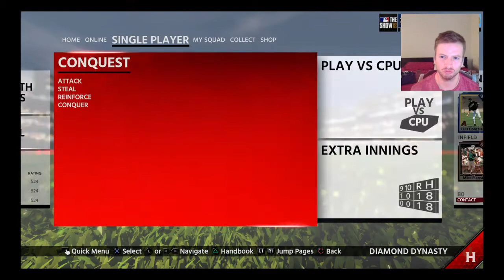Starting Extreme and Utley/Torre Arch! |Conquest Extreme | MLB The Show 18